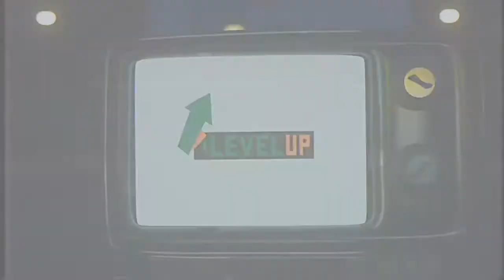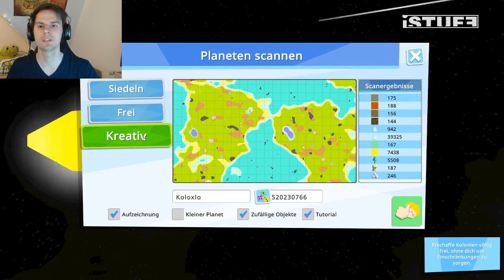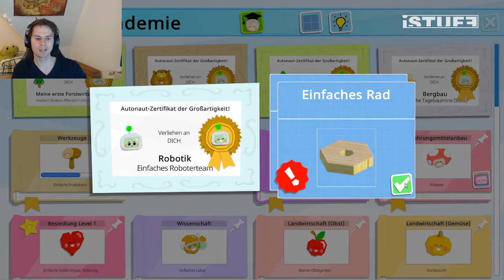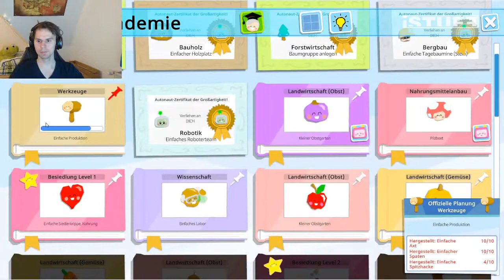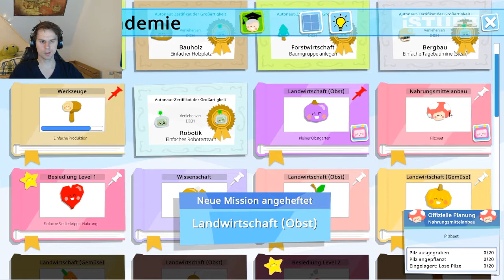Autonauts | LevelUp | iSTUFF@home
Jojo build his very own robot army, which helps him farming and bulding a city from scratch. All of this while having to programm every robot with easy, but effective commands. How far will he get?

Mediathek: femci.fem-net.de